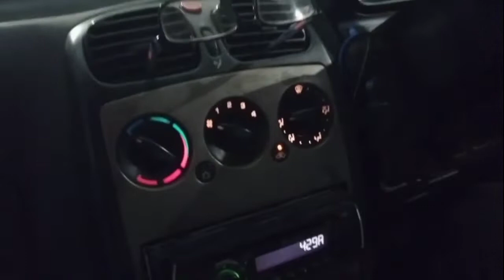India To Bahrain Travel Vlog, Punjabi Vlog | Delhi se Bahrain, Gulf Air Travel Vlog 2022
My Other Youtube channel:-
Hi
(MITA MAD)
Queries Solved:-
1. India to Bahrain
2. Bahrain visa check online,
3. India to Bahrain flight
4. India to Bahrain flight
5. Delhi to Bahrain flight gulf air